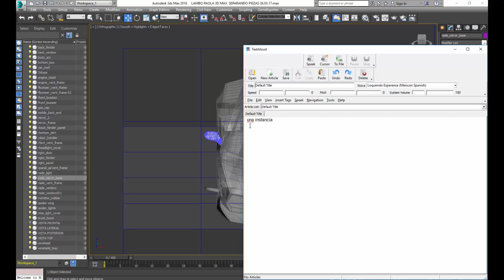instance 3d max